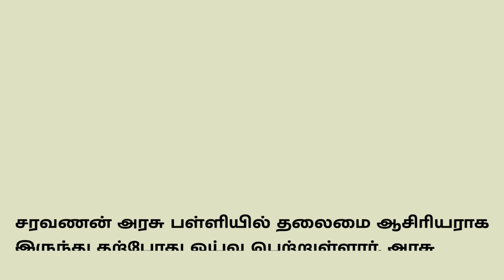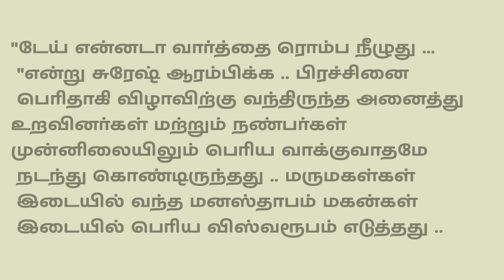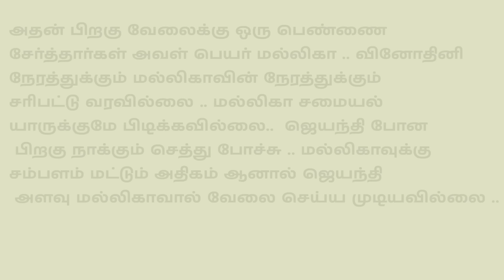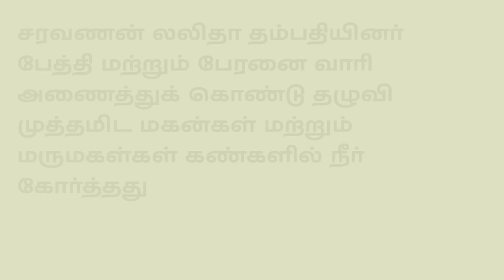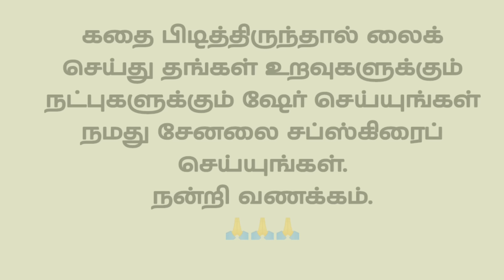சம்பாதிக்கும் திமிரில் மருமகள்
வணக்கம் நண்பர்களே❣️

இந்த கதையை படித்ததும் என்னுள் ஏற்பட்ட உணர்வுகளை உங்களிடம் பகிர்ந்துகொள்ள நினைத்து இந்த பதிவை பதிவிடுகிறேன்.